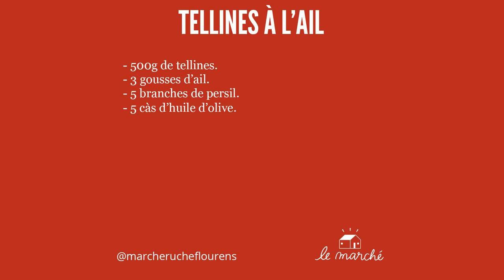Tellines à l'ail - recette #21 du Marché Ruche.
🧄 Avec les beaux jours, voici la recette qu'il nous faut ! Les tellines à l'ail pour un petit apéro en famille ou en couple après une journée de télétravail, vous voyez ce que je veux dire. Simple, rapide : idéal pour se relaxer... A tester dès demain si vous ne connaissez pas ! Vos suggestions et variantes en commentaire pour davantage de plaisirs ! ✒️

Suivez-nous !